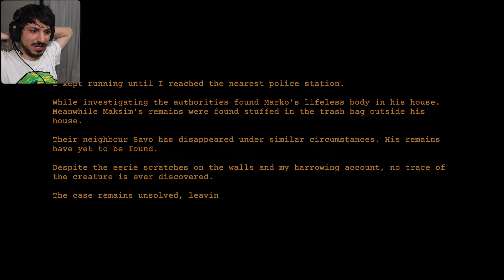clap clap بازی کف دستی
این بازی ترسناک شبیه ساز ایران تو تابستونه برق میره
نظرتو برام حتما کامنت کن و لایک یادت نره